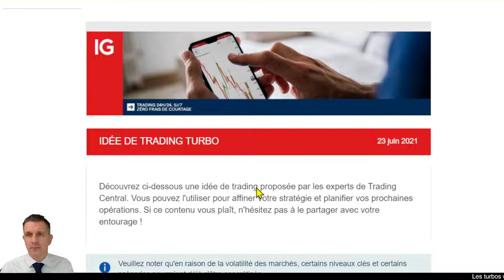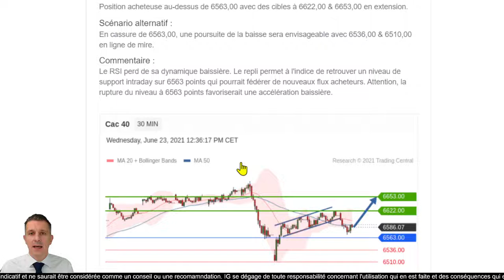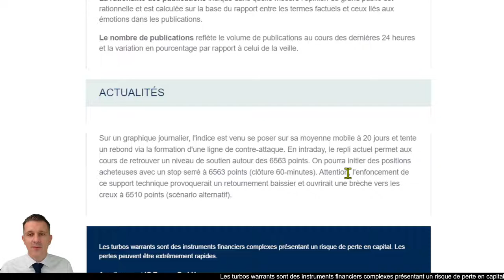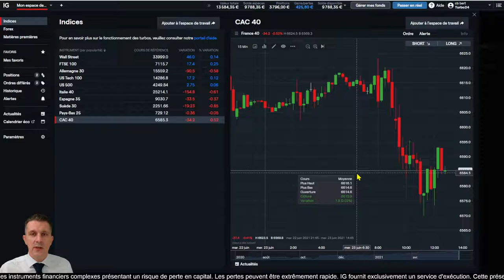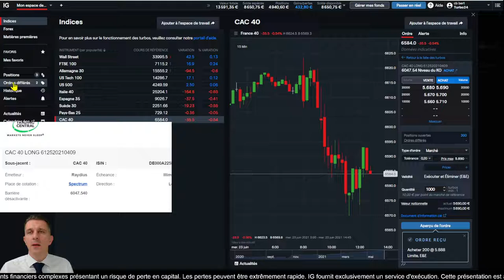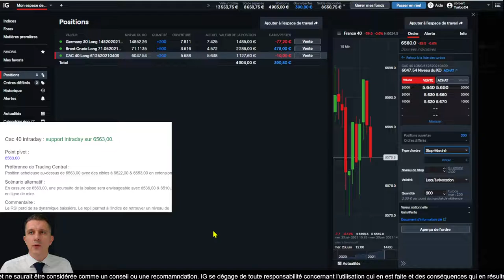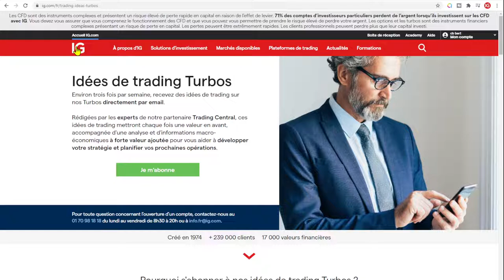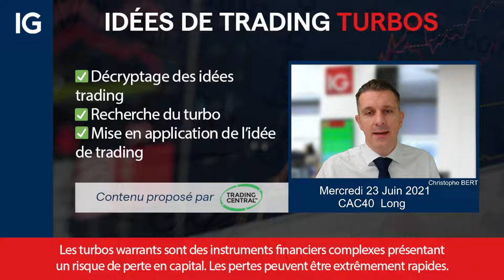🟢 CAC40 LONG - Idée de trading turbo Trading Central du 23 Juin 2021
🔴 Analyse CAC40
 CAC40 Turbo24 LONG - Idée de trading turbo Trading Central du 23 Juin 2021

Les Turbo24 font partie de la catégorie des produits de bourse , produits listés ils sont émis par l'emetteur Raydius et cotent sur la place de marché Spectrum

Christophe Bert , business developer IG, vous montre comment utiliser cette idée de trading, comment retrouver le turbo CAC40 sélectionné, sur la plateforme de trading IG
L'ouverture de position est à titre pédagogique et ne constitue en rien un conseil ou une recommandation de trading
Cette prise de position est réalisée sur un compte de démonstration.
Comment placer un ordre stop et/ou un ordre limite sur la position

0:00 Intro
0:32 Détail de l'alerte de trading
2:51 Recherche du turbo
4:09 Ouverture de position ordre au marché
5:30 Placer un ordre limite
8:44 S'inscrire aux alertes de trading, ouvrir un compte démo